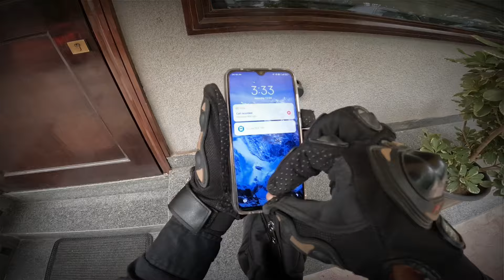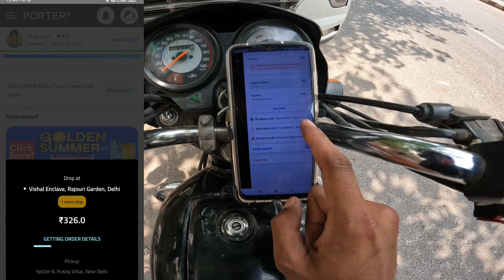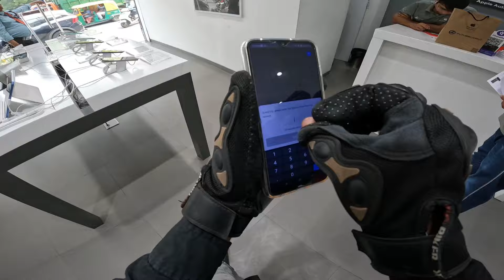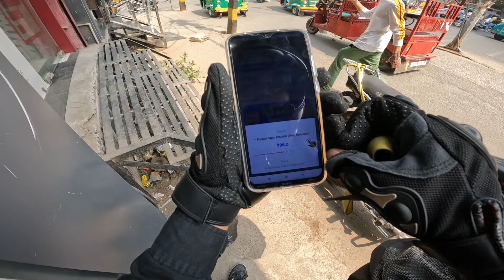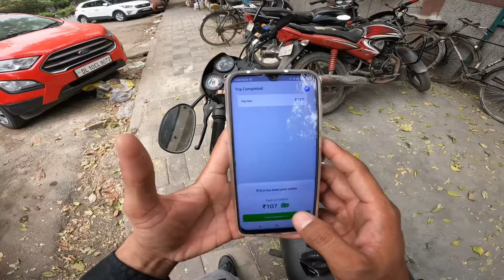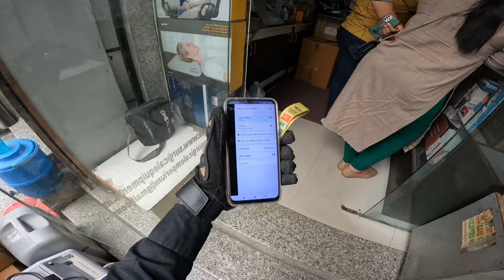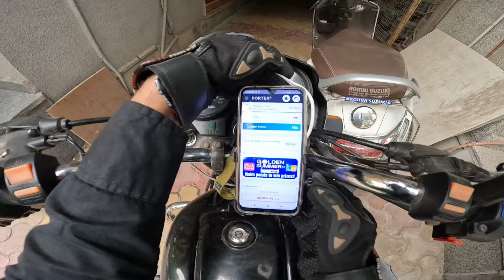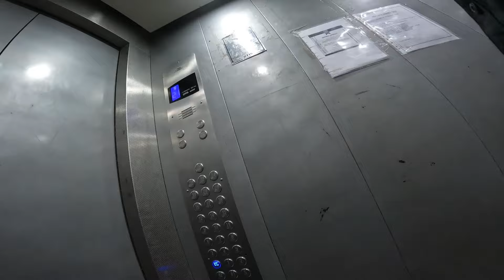Porter Delivery ₹1400/Day Earning 🤑 कमाल कर दिया आज 🔥 // Porter Delivery Partner job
⭐⭐⭐ Vlogging Set-up ⭐⭐⭐

🎥 Media mod 🔥

Rapido Bike Taxi
Rapido Rate card 2024
Rapido Captain Earning
Rapido Bike Taxi Jobs
Part time Rapido

_______________DISCLAIMER_______________